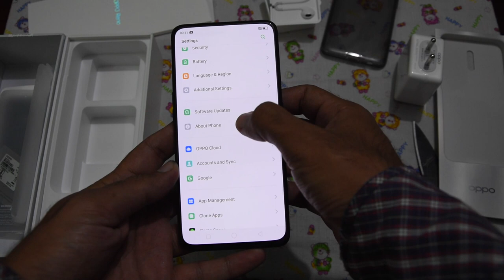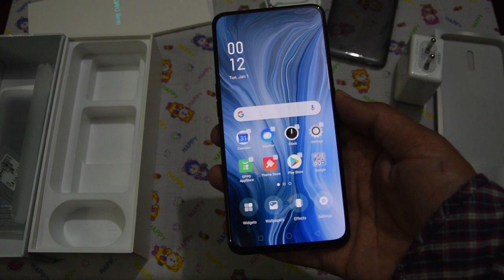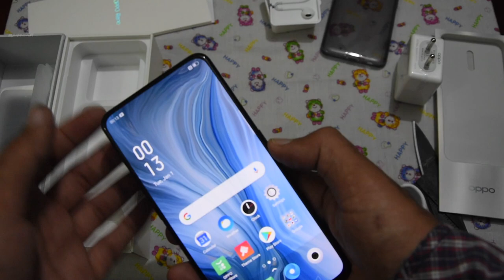Oppo Reno Unboxing || First Impression || Future Tech by Sachin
Oppo Reno Priced @ 32,990 INR  in Hands , for more tech videos

Full Specs -

NETWORK Technology
  DCI-P3
PLATFORM OS Android 9.0 (Pie), upgradable to Android 10.0; ColorOS 6
MAIN CAMERA Dual 48 MP, f/1.7, 26mm (wide), 1/2.0", 0.8µm, PDAF
5 MP, f/2.4, depth sensor
Features Dual-LED flash, HDR, panorama
Video 2160p@30fps, 1080p@30/60/120fps, gyro-EIS
SELFIE CAMERA Single Motorized pop-up 16 MP, f/2.0, 26mm (wide)
Features HDR
Video 1080p@30fps
SOUND Loudspeaker Yes
3.5mm jack Yes
  Active noise cancellation with dedicated mic
24-bit/192kHz audio
Bluetooth 5.0, A2DP, EDR, LE, aptX HD
GPS Yes, with A-GPS, GLONASS, GALILEO, BDS
NFC Yes
Radio No
Charging Fast battery charging 20W (VOOC Flash Charge)
MISC Colors Ocean Green, Jet Black, Nebula Purple, Pink Mist, Coral Orange, Inspiration Edition
Models PCAM00, PCAT00, CPH1917